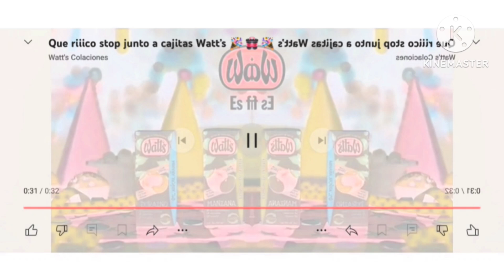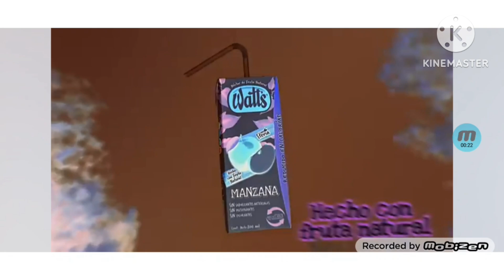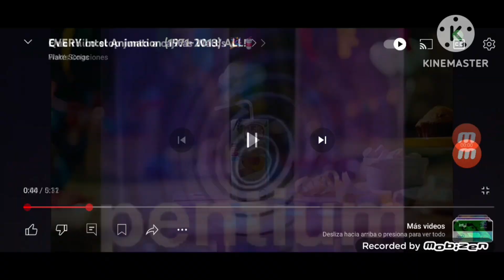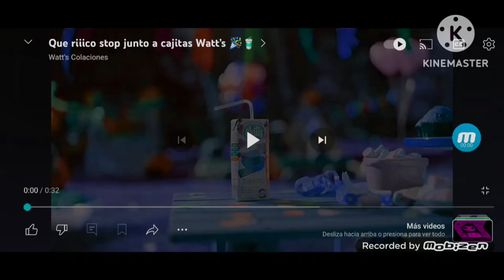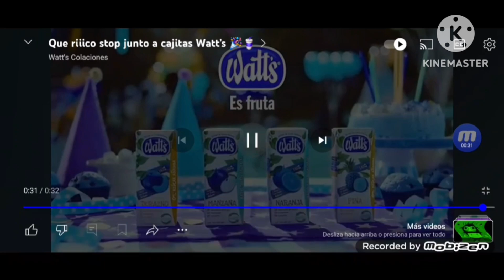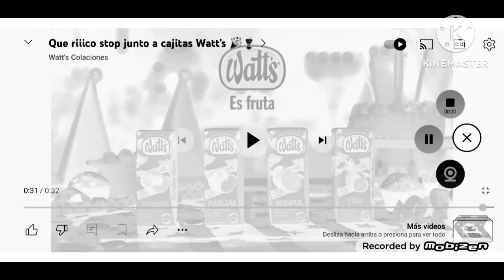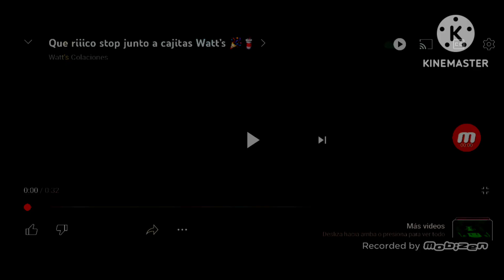Watts es fruta (Sponsored by Preview 2 effects)